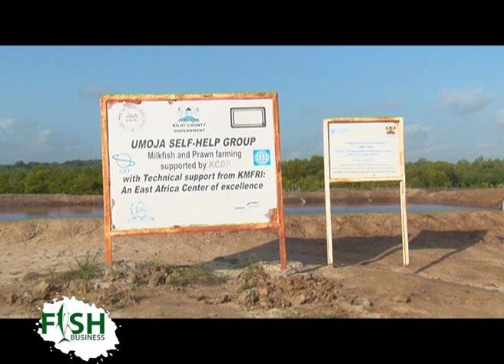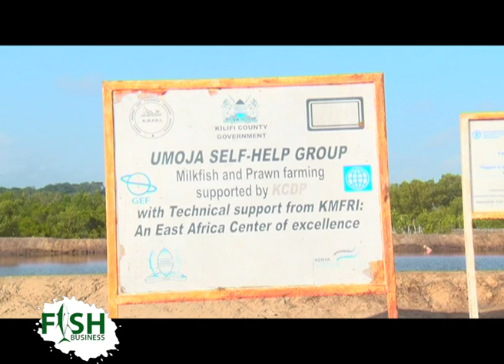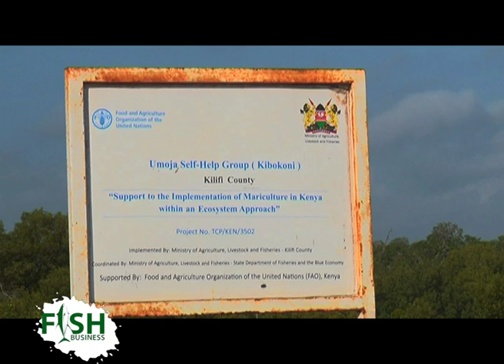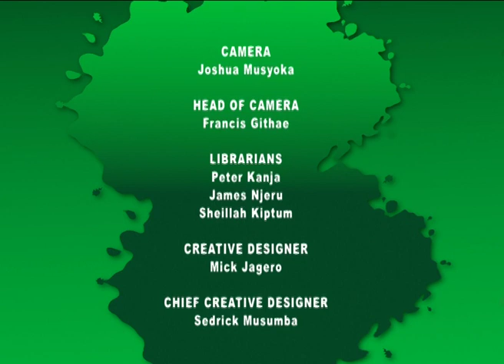Lucrative Marine fish farming in the coast - Part 2